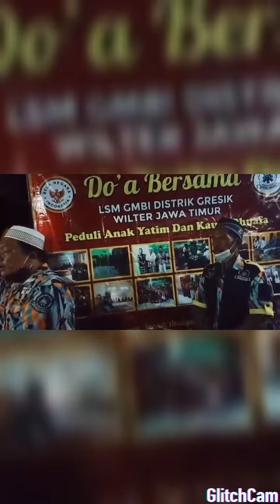Usaha tolak balak wabah covid 19,bersholawat,doa bersama dan santuni anak yatim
Semoga kita sehat sll.
Jangan lupa prokes,olahraga dan berdoa juga makan yg bergizi ,istirahat